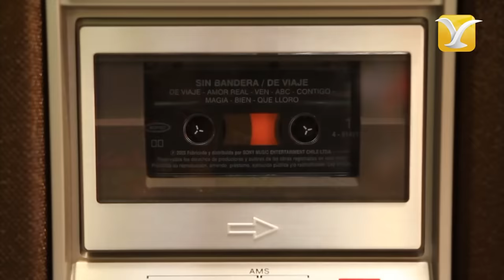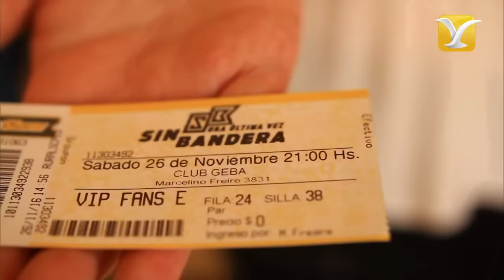Sin Bandera Festival de Viña del Mar 2017 Presentación Completa 1080p